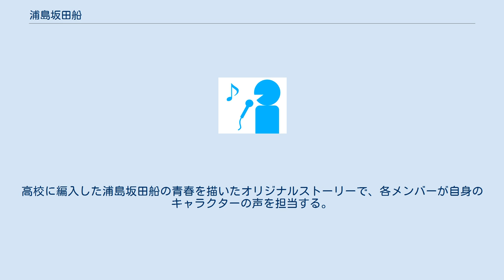浦島坂田船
浦島坂田船（うらしまさかたせん）は、日本の男性音楽ユニットである。
主にニコニコ動画、YouTubeで活動している。
うらたぬき、志麻、となりの坂田。
（あほの坂田。）、センラの4人から構成され、全員がニコニコ動画などで生放送を行う「生主」出身の歌い手であり歌手。
グループ名はそれぞれの名前から2、3文字を取って付けたものである。
 2013年に結成し、「歌ってみた」動画の投稿など動画サイトを中心に活動を開始。
2015年に、ミニアルバム「はじまりの合図」でCDデビュー。
2016年、ビクターエンタテインメントよりアルバム「CRUISE TICKET」を発表し、メジャーデビュー。
2018年に発表した5枚目(メジャー3枚目)のアルバム「V-enus」がオリコン、Billboard Japanの両音楽チャートで首位を獲得、2019年にはアルバム「$HUFFLE」でゴールドディスクを獲得した。
2021年に発表したアルバム「L∞VE」がオリコン、Billboard Japanの両音楽チャートで再び首位を獲得した。
 ファンの名称は「crew（クルー）」。
 最高位は、オリコンウィークリーチャートに基づく。
 2016年 2017年 2018年 2019年 2021年 2019年10月から12月までTOKYO MXほかで放送されたショートアニメ。
高校に編入した浦島坂田船の青春を描いたオリジナルストーリーで、各メンバーが自身のキャラクターの声を担当する。
 浦島坂田船の日常に関するカテゴリ: